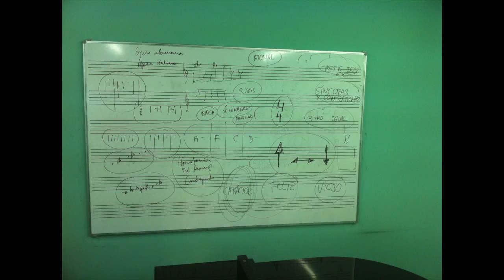IMPROVISACIÓN CON PIZARRA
UNA IMPROVISACIÓN EN EL AULA 111, CON UNA ALUMNA DIRIGIENDO UNOS MÓDULOS ESCRITOS EN UNA PIZARRA, Y OTROS ALUMNOS, INCLUÍDO YO MISMO, SIGUIENDO SUS GESTOS DESDE EL INSTRUMENTO. DE AYER MISMO, DÍA 6.